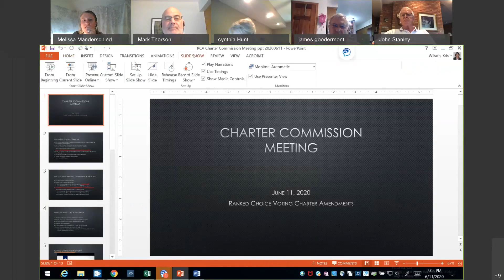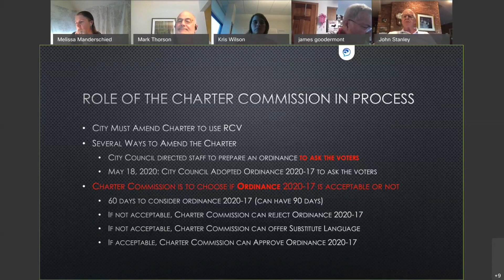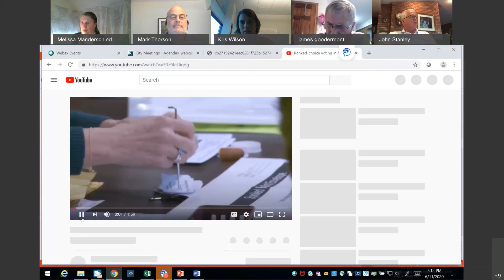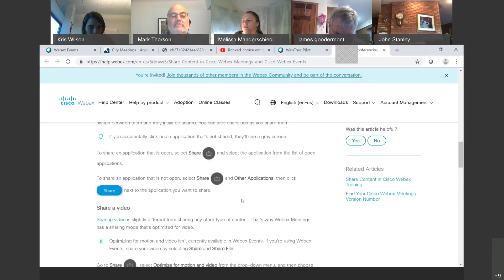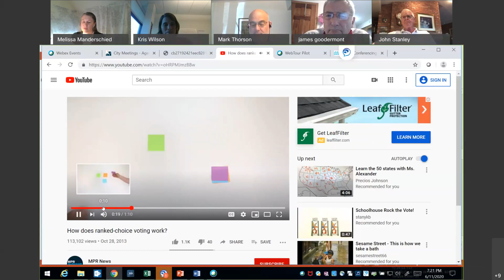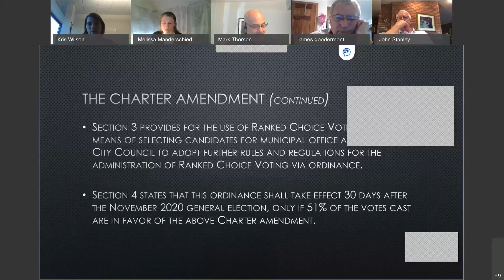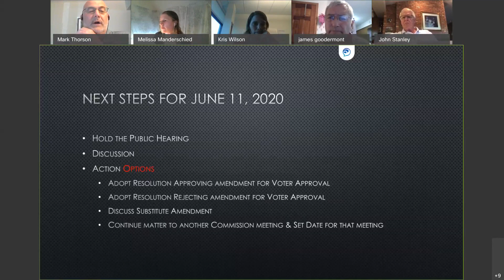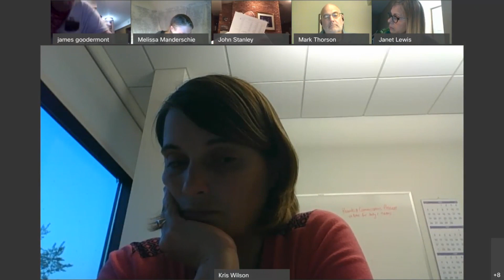Special Charter Commission Meeting June 11, 2020